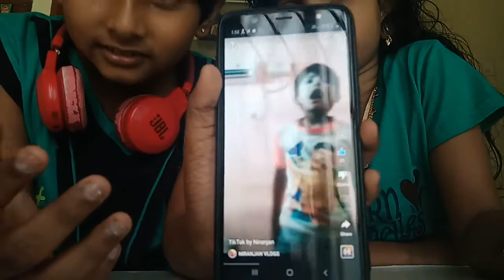Q & A by Niranjans vlogs & comment